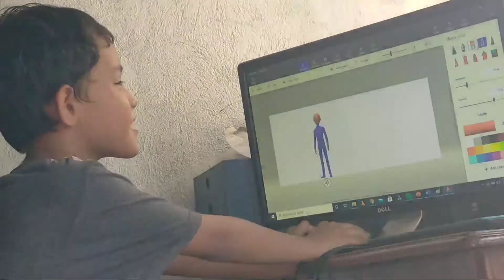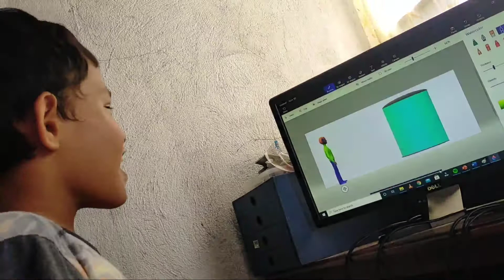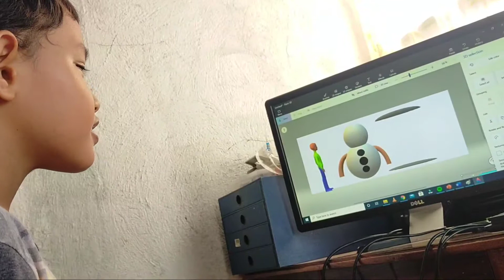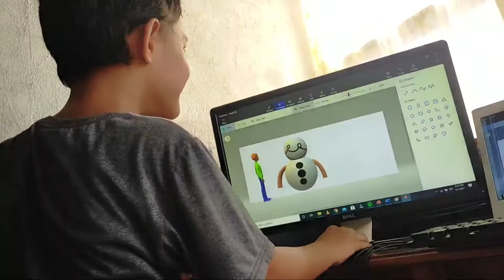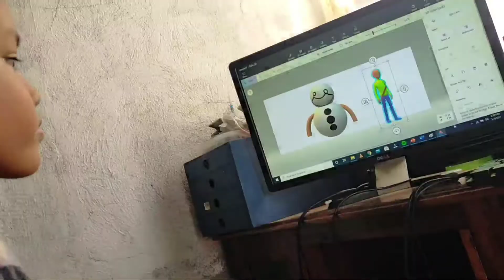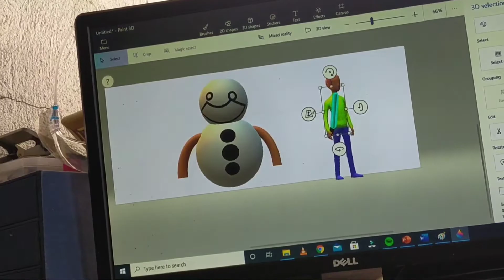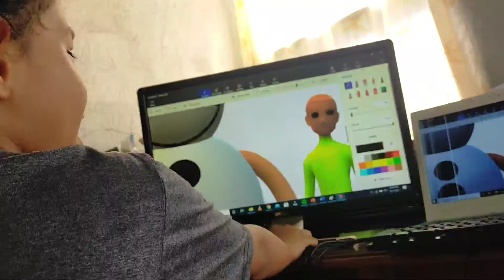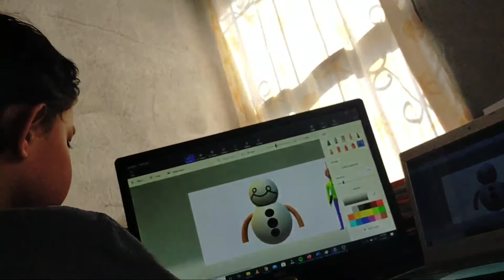The Long Lost Brother of Olaf (Kids Bonding)